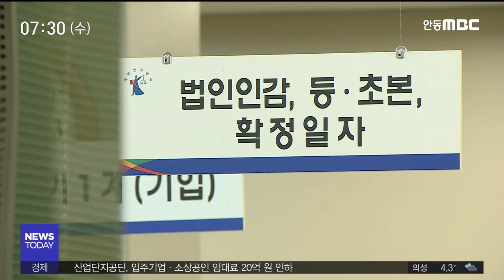대구법원 휴정 권고, 이달 20일까지 연장 / 안동MBC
2020/03/03 10:40:59    작성자 : 홍석준

대구경북의 코로나 환자가 계속 늘면서
대구지방법원과 소속 지원의 휴정 권고 기간이
오는 20일까지로 2주 더 연장됐습니다.
◀ＥＮＤ▶

다만 구속, 가처분, 집행정지 등
긴급을 요하는 사건은 재판부 판단에 따라
일정대로 진행됩니다.

앞서 사회복무요원이 확진 판정을 받은
안동지원은 판사 6명을 포함해
전직원 50여 명이 이틀에 걸쳐 코로나 검사를
받았고, 확진자와 밀접 접촉한 세 명은
자가 격리중입니다.